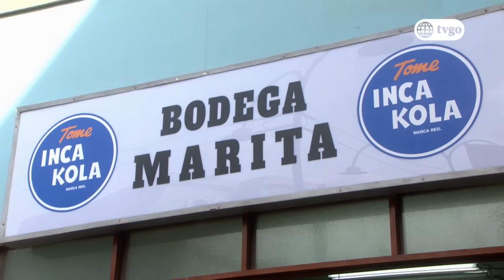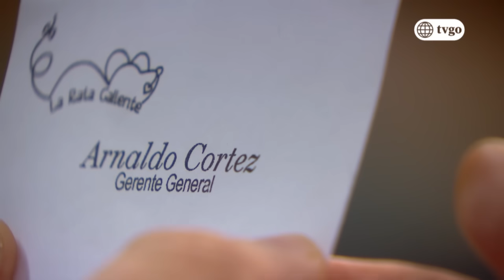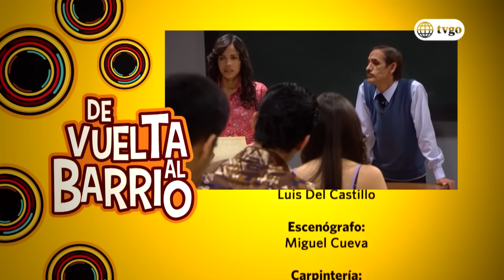De Vuelta al Barrio 30/11/2018 - Cap 342 - 5/5